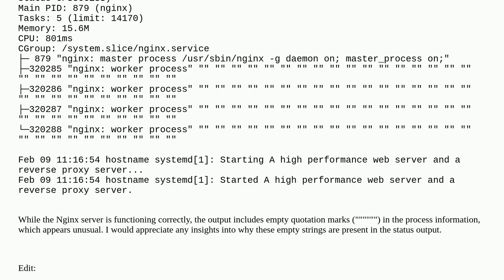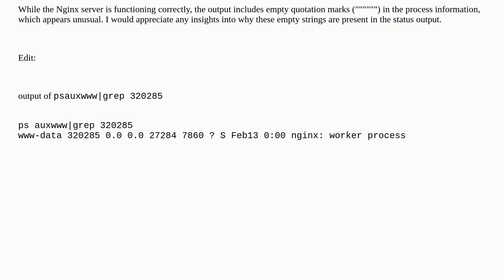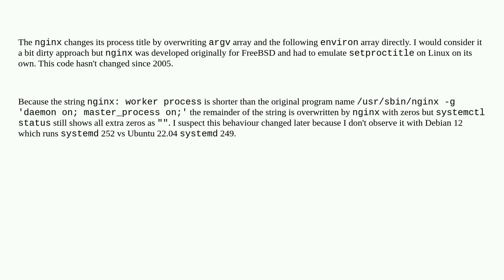Unusual Output in Nginx Status: Seeking Insights on Empty Strings in Process Information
A special thanks goes out to the awesome community

  nginx systemd ubuntu